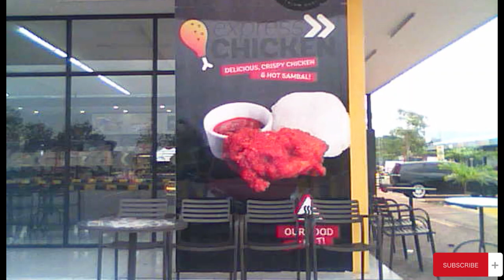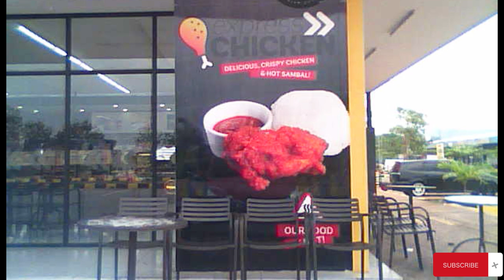street view from dashcam pekalongan to temanggung